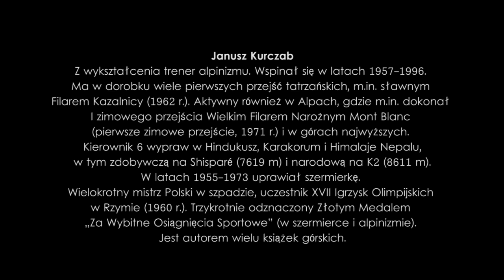Janusz Kurczab: "Ocalić od zapomnienia"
Dnia 20 lutego ekipa Centrum Górskiego Korona Ziemi w Zawoi odwiedziła w Warszawie naszego dobrego znajomego -- Janusza Kurczaba - członka Rady Naukowej Korony Ziemi oraz przede wszystkim szefa Centralnego Archiwum Górskiego.